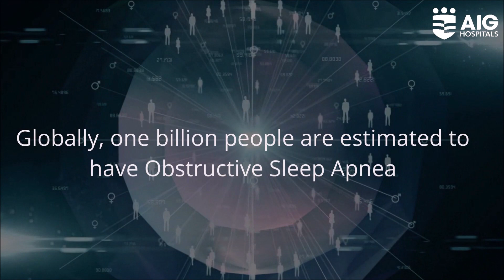Obstructive Sleep Apnea | World Sleep Day | AIG Hospitals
On World Sleep Day, let's look at one of the most common sleep disorder, the Obstructive Sleep Apnea (OSA).

AIG Hospitals is now a Multispecialty Hospital:

Cardiology
Hepatology and Hepatobiliary Surgery
Orthopedics
Pulmonology
Andrology
Neurology, Spine & Neurosurgery
Gastroenterology
Oncology
Multi-Organ Transplants
ICU & Emergency Care
Robotics Surgeries
Bariatric Surgery
Nephrology & Urology